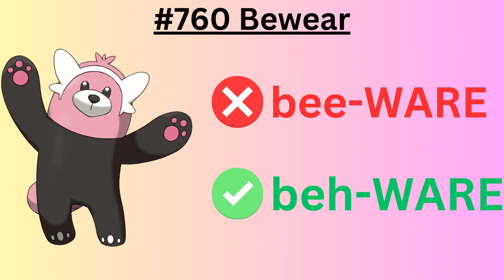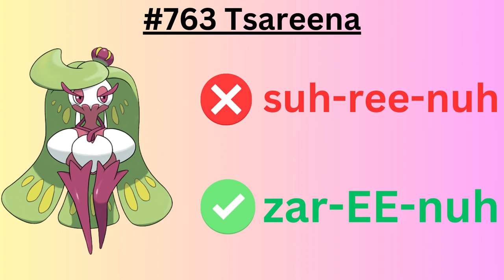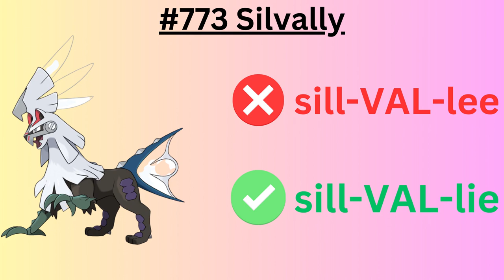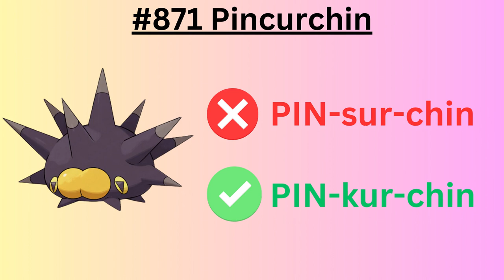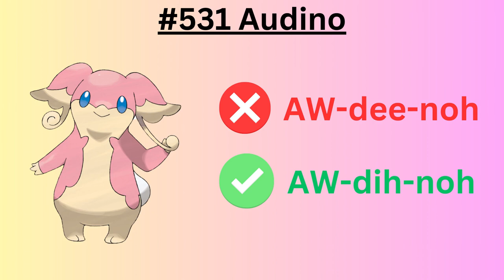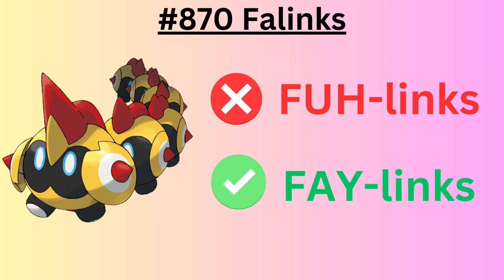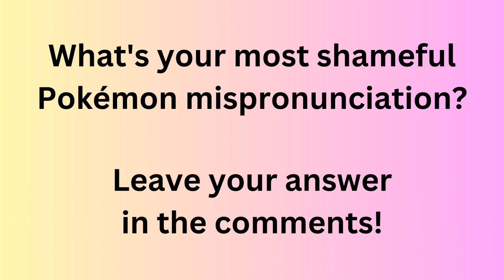25 Pokémon Names You’ve Been Saying Wrong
Yes, KUM-fay is the official pronunciation. But that's not the one that grinds my gears the most. Wait until you hear what Mimikyu is called...

Source - Pokemon Super Extra Deluxe Essential Handbook (2021)